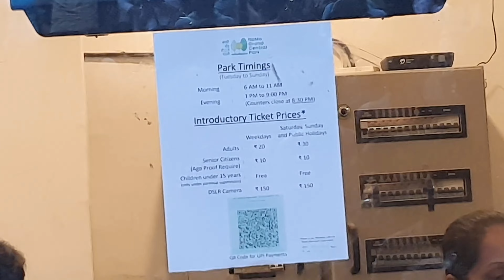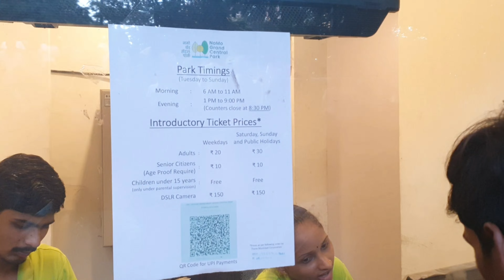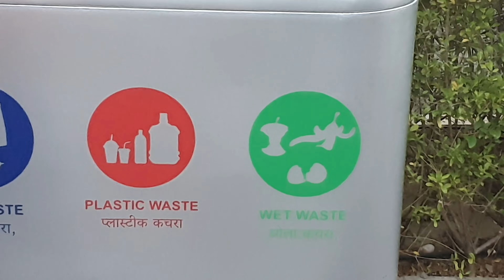Magical lights in the park | of Mumbai Thane | honest point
Best lighting in the park